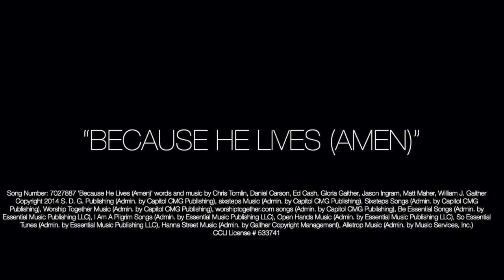"Because He Lives (Amen)" - Ascension Worship Team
"Because He Lives (Amen)"
Performed by members of Ascension Worship Team: Bob Bommarito, Breanna Abram, Seth Abram,  Kimberly Abram, Glenn Diecedue, Allie Diecedue, Becca Itow, and Bobby Itow.
Sound mixing and video editing: Breanna Abram